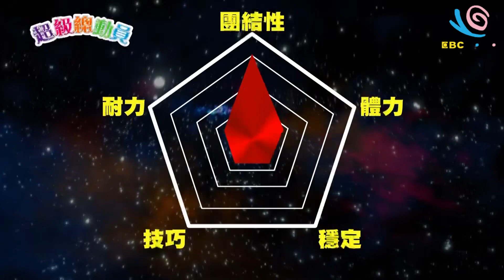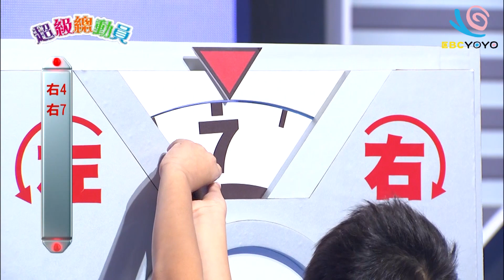木柵國小vs志清國小 超級總動員S9 第四十五集